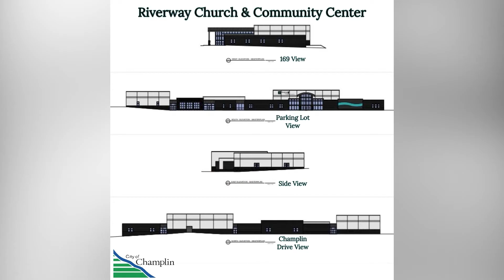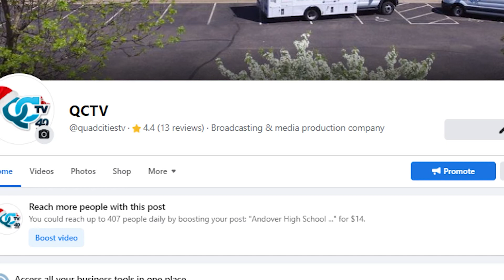Riverway Church - Coming Soon to Champlin! | Champlin, MN | QCTV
Riverway Church is a major staple of the City of Champlin's community, and they're still growing! ⛪️

The City Council recently approved plans for a brand new chruch in the city. Check out this clip from their recent meeting for all the details!